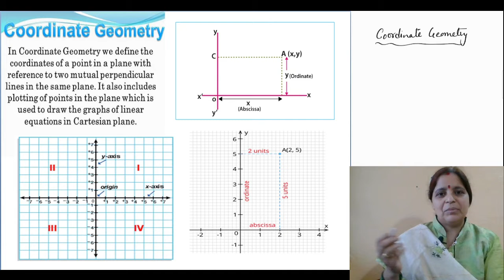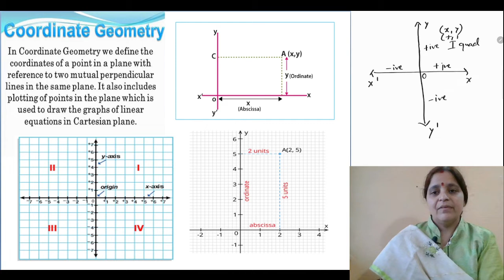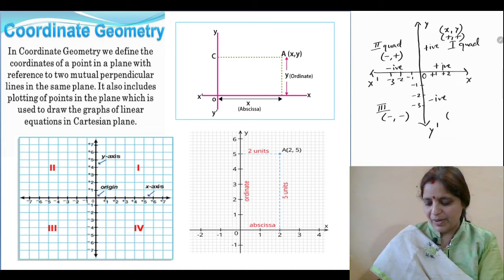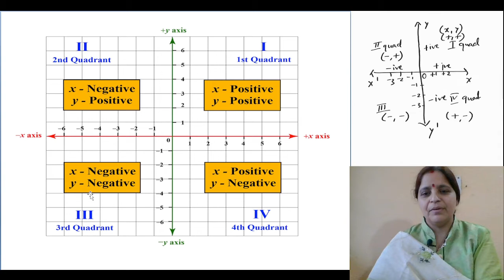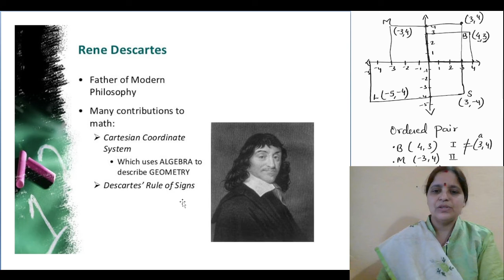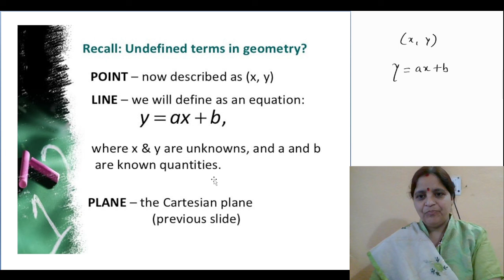Coordinate Geometry Class IX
1. Cartesian System
Cartesian plane & Coordinate Axes
Cartesian Plane: A cartesian plane is defined by two perpendicular number lines, A horizontal line(x−axis)  and a vertical line (y−axis).

These lines are called coordinate axes. The Cartesian plane extends infinitely in all directions.

Origin: The coordinate axes intersect each other at right angles, The point of intersection of these two axes is called Origin.

To know more about Cartesian System, visit here.

2. Quadrants
The cartesian plane is divided into four equal parts, called quadrants. These are named in the order as I, II, III and IV starting with the upper right and going around in anticlockwise direction.

Points in different Quadrants.
Signs of coordinates of points in different quadrants:

I Quadrant: ‘+’ x – coordinate and ‘+’ y – coordinate. E.g. (2, 3)

II Quadrant: ‘-’ x – coordinate and ‘+’ y – coordinate. E.g. (-1, 4)

III Quadrant: ‘-’ x – coordinate and ‘-’ y – coordinate. E.g. (-3, -5)

IV Quadrant: ‘+’ x – coordinate and ‘-’ y – coordinate. E.g. (6, -1)

To know more about Quadrants, visit here.

3. Plotting on a Graph
Representation of a point on the Cartesian plane
Using the co-ordinate axes, we can describe any point in the plane using an ordered pair of numbers. A point A is represented by an ordered pair (x, y) where x is the abscissa and y is the ordinate of the point.

4. Position of a point in a plane

To know more about Cartesian plane, visit here.

Plotting a point
The coordinate points will define the location in the cartesian plane. The first point (x) in the coordinates represents the horizontal axis, and the second point in the coordinates (y) represents the vertical axis.
Consider an example, Point (3, 2) is 3 units away from the positive y-axis and 2 units away from the positive x-axis. Therefore, point (3, 2) can be plotted, as shown below. Similarly, (-2, 3), (-1, -2) and (2, -3) are plotted.

Plotting a point in the plane